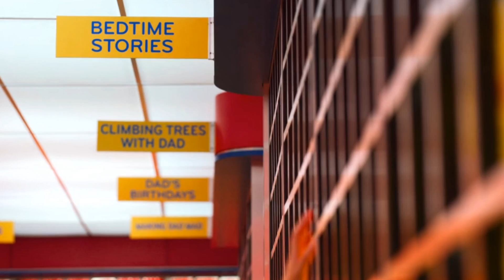Zámek a klíč - S01 - Dobrý komiks, nie až taký dobrý seriál - Recenze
Mysteriózny komiks o mystických kľúčoch a rodine, ktorá je s nimi spojená Zámek a klíč si našiel čiateľov nie len v zahraničí, ale aj u nás. Netflixovská adaptácia tohto diela však zatiaľ kvality predlohy nedosahuje, stále však ide trochu nadpriemerný seriá.